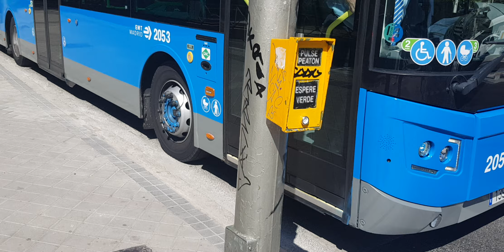2083 And 2552 on the number 150 in Madrid Tuesday 11 April 2023